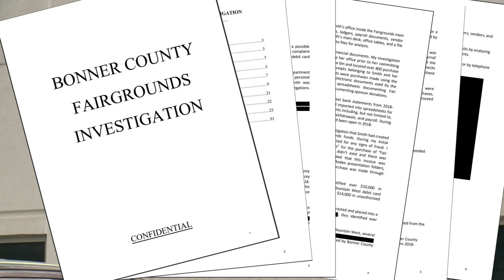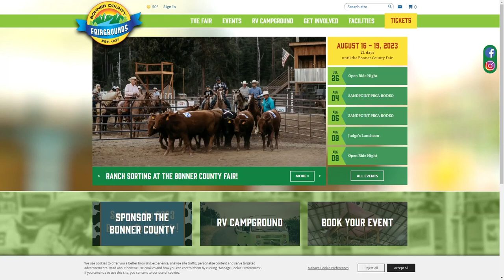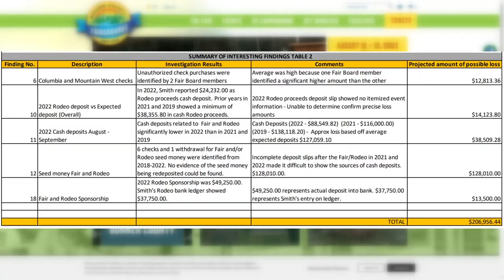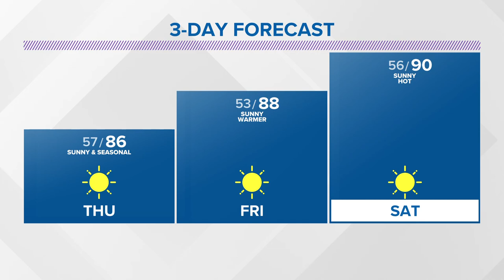KREM 2 News at 5 Headlines: Wednesday, July 26, 2023